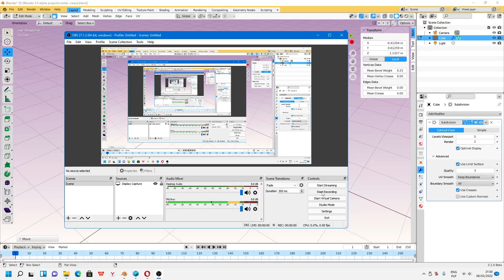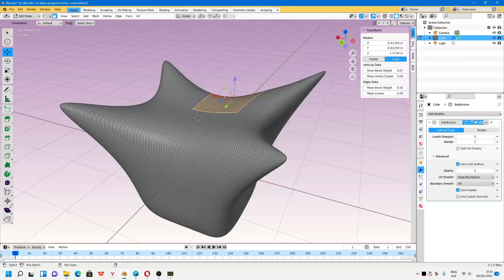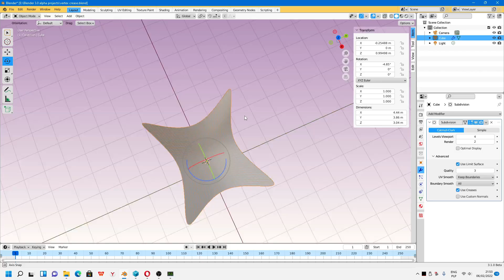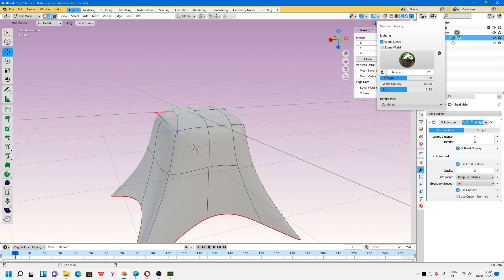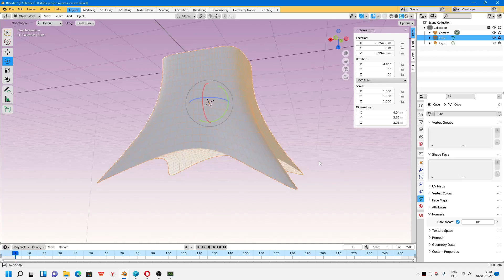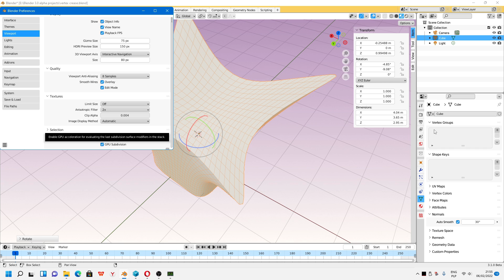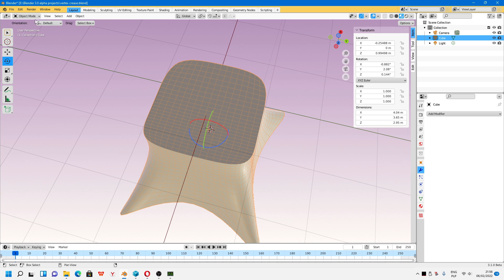Blender 3.1.0 Beta - przyspieszenie sprzętowe (GPU) do siatki poligonu (subdivision Surface) (2022)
Blender 3.1.0 Beta - przyspieszenie sprzętowe GPU do siatki poligonu (subdivision Surface) - Polski tutorial (2022)